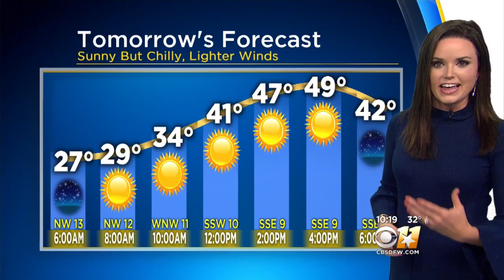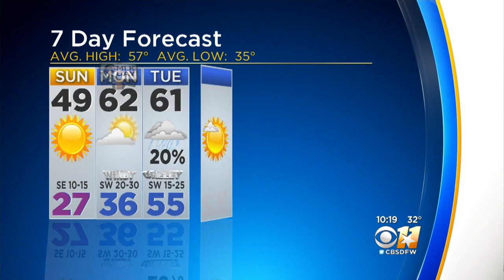Anne Elise Parks' Weather Update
We can look forward to a warmer, sunnier Sunday as temperatures reach 49 degrees! Wind speeds will range from 10-15 mph.